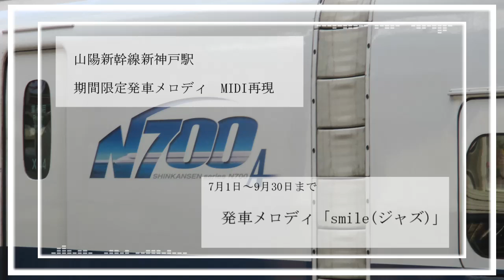[MIDI再現]山陽新幹線新神戸駅期間限定発車メロディ「smile」